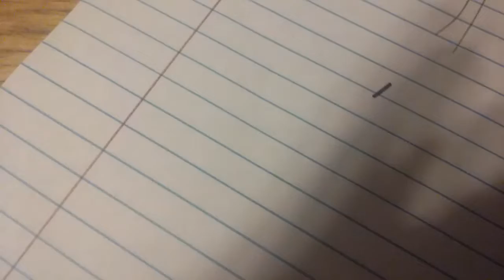How to draw a Anime dude.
May God save us all.